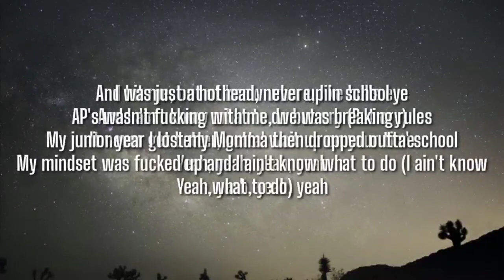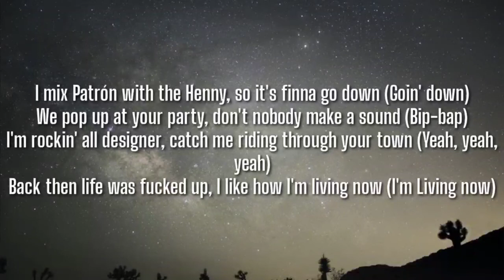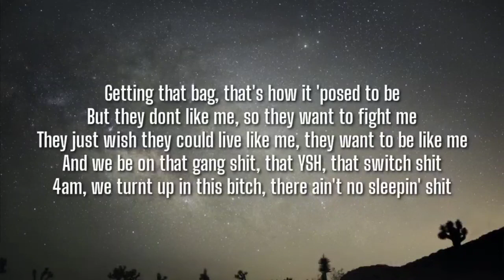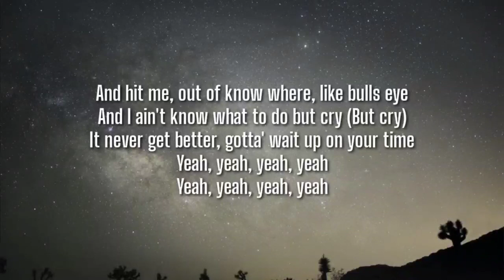LUCKY3RD - Life Goes On [1 HOUR] (Lyrics) [Tiktok Song]